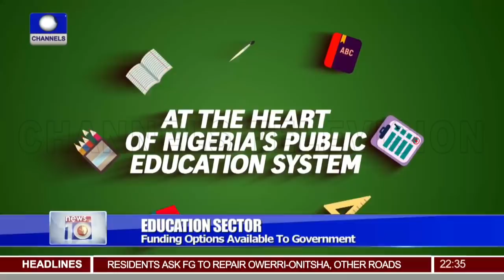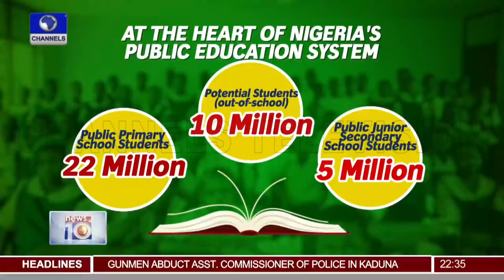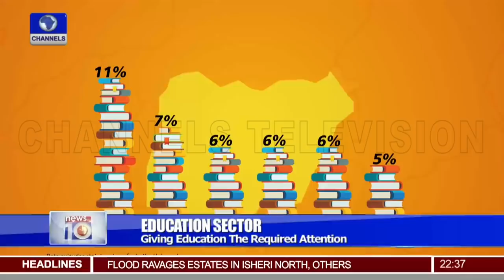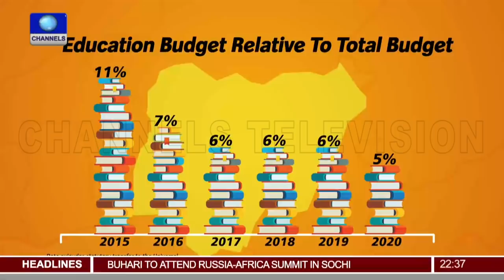Commuters Lament State Federal Roads